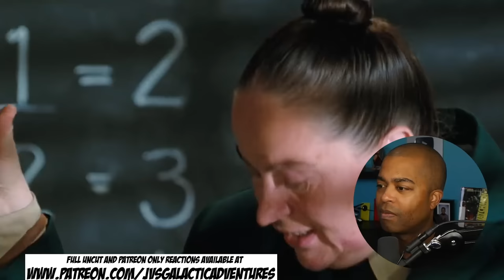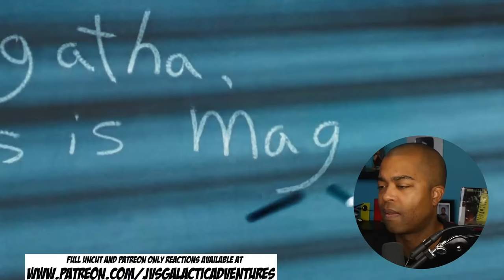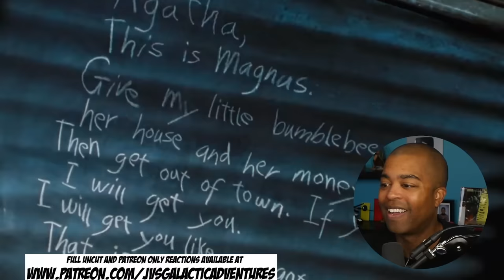Matilda - Was so Special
This film adaptation of a Roald Dahl work tells the story of Matilda Wormwood (Mara Wilson), a gifted girl forced to put up with a crude, distant father (Danny DeVito) and mother (Rhea Perlman). Worse, Agatha Trunchbull (Pam Ferris), the evil principal at Matilda's school, is a terrifyingly strict bully. However, when Matilda realizes she has the power of telekinesis, she begins to defend her friends from Trunchbull's wrath and fight back against her unkind parents.